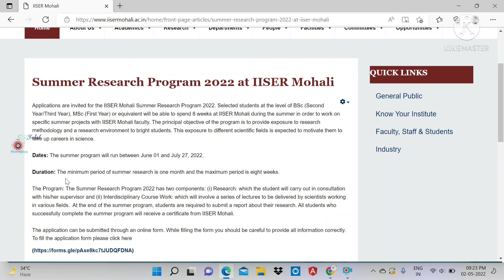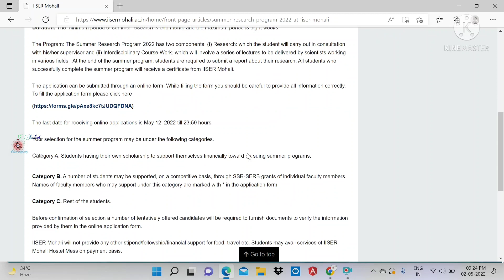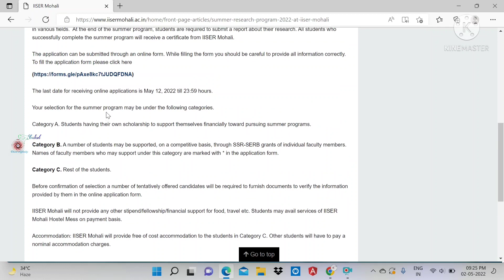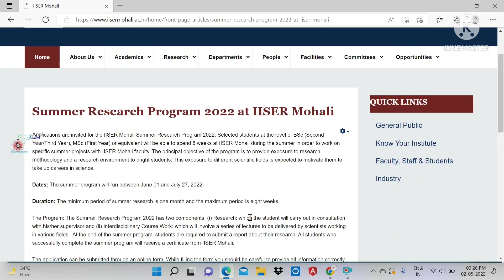Summer Internship Program 2022 At IISER Mohali/Anyone Can Apply(BSc & MSc Students)/Know The Details